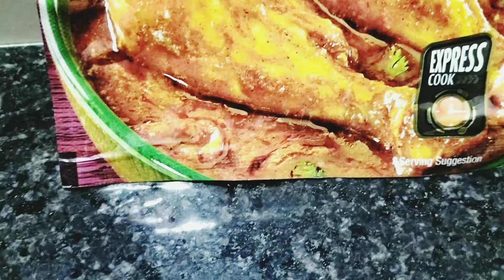पावसाची रिमझिम 🌧️🌧️🌧️आणि चिकन 🐓🐓 चा रस्सा